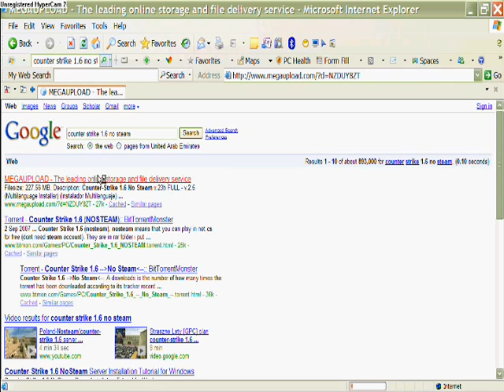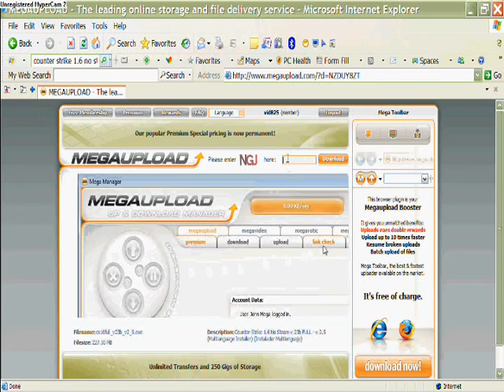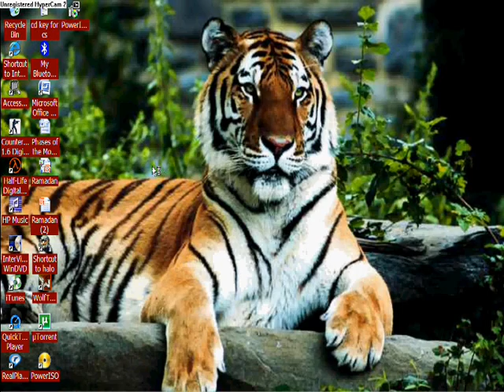how to download cs 1.6 (no steam) (no torrents)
this vid helps you download cs 1.6 no steam for free!
its free and safe from viruses! :D